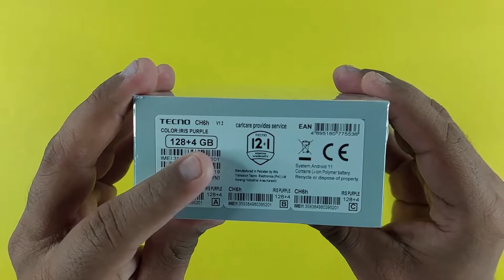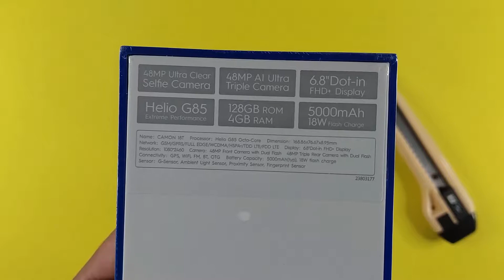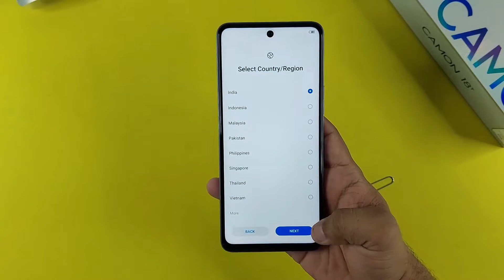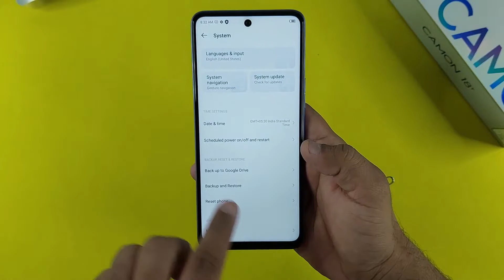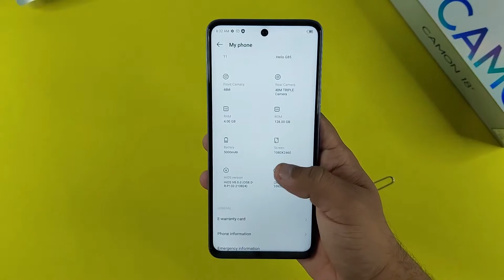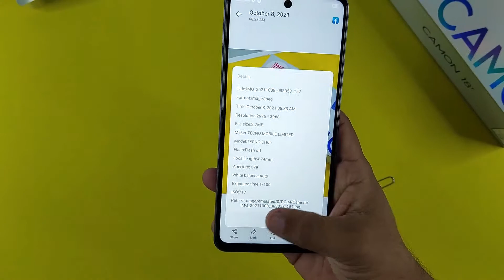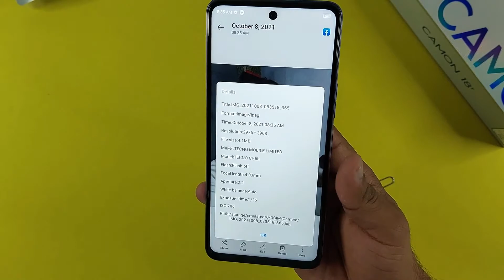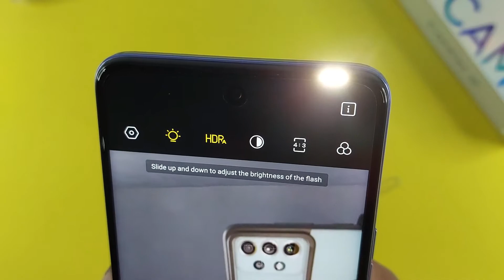Tecno Camon 18T Unboxing & Camera Features in Pakistan[Urdu/Hindi]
Chapters
0:00 Intro